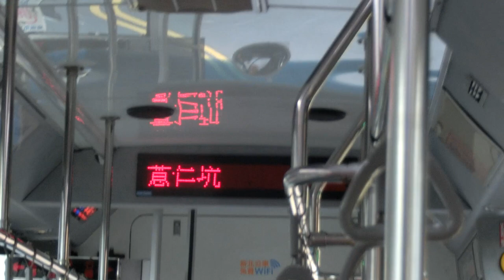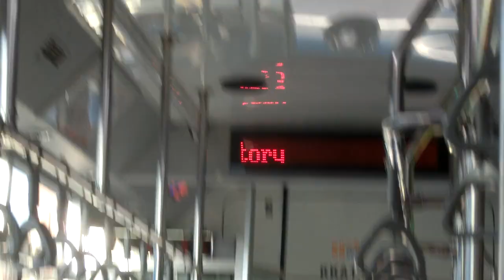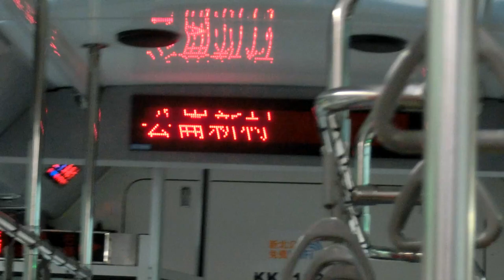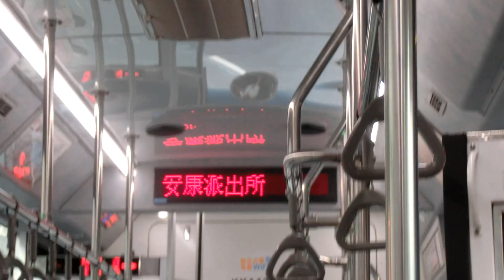|交通迷天地| [台北客運] 棕7 KKA-1220 薏仁坑~下城社區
拍攝日期: 2019年9月17日
拍攝路線: 棕7
車號: KKA-1220
車況:待發